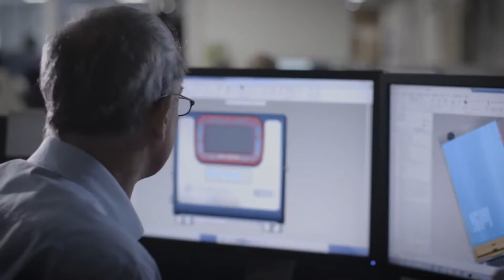Continuous Ink Jet Printers (Domino AxSeries) are rewriting the rules | SIC Nepal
Speed, accuracy, and the ability to perform in tough and varied environments give the latest Domino Ax-Series continuous inkjet printers unique technological advantages.

About SIC
SIC akin to Saurav International Concern is the engineering division of Sarawagi Group which has been in the business for more than 15 years. SIC’ expertise lies in pouch packing machinery, batch coding machinery, a variety of conveyors, chocolate flaking machines, and material handling solutions.

Our customers range from the top FMCG companies to the top distillery, they range from a varied range of sectors such as Food, Beverage, Pharmaceutical, Dairy, Building Materials, Tobacco, Oil Refinery, and many more. SIC can handle projects of any size, with turnkey bespoke printing, packaging, material handling solutions can be provided to meet the modern-day demands for automated production and sophisticated packaging requirements. Our solutions comply with all regulatory standards of Nepal to sufficiently serve our customers.

Audio Credit: Headlights (feat. Ilsey) by Robin Schulz